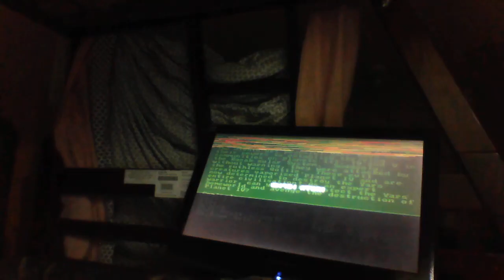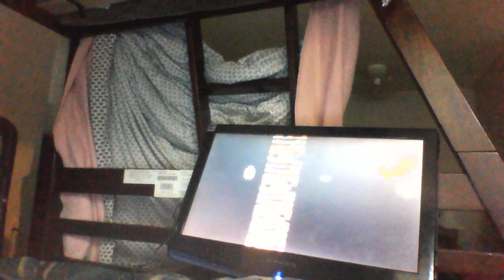Yar's Revenge (Jakks Pacific Atari TV Games Plug N Play 2002)